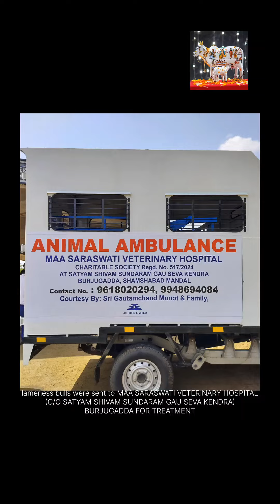Veterinary Emergency Services by Maa Saraswathi Hospital, Burjugadda, Shamshabad || Animal Ambulance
Satyam Shivam Sundaram Gaunivas, Gagan Pahad, Airport Road, Shamshabad situated in eight-acre land and home to about 6500 cows (20.09.24)
Veterinary Emergency Services by Maa Saraswathi Hospital, Burjugadda, Shamshabad.
Save for later use